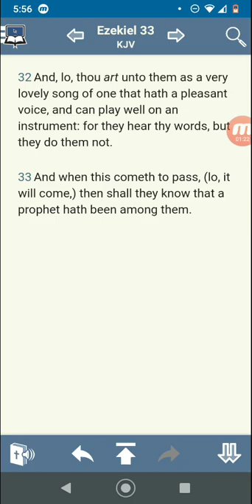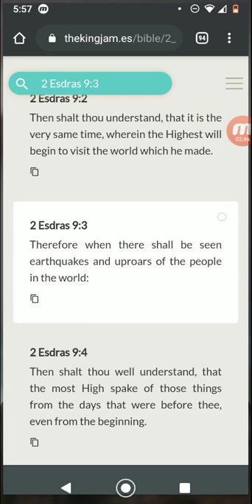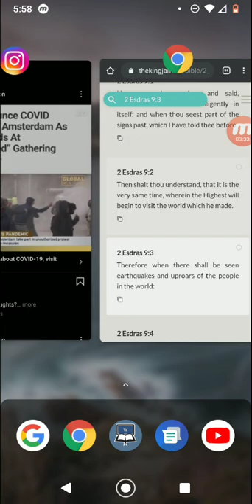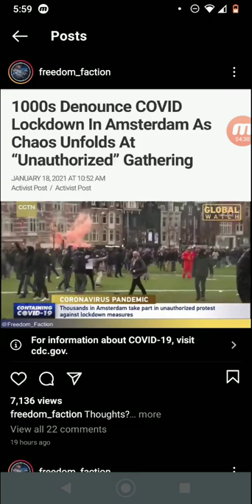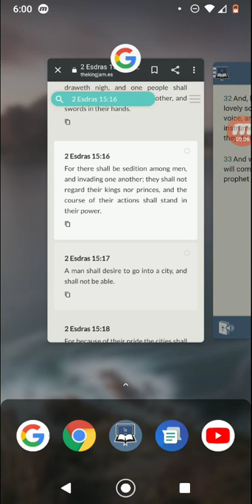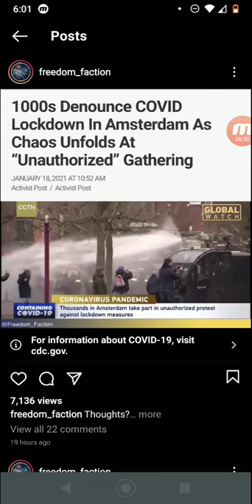Uproars of People in the world